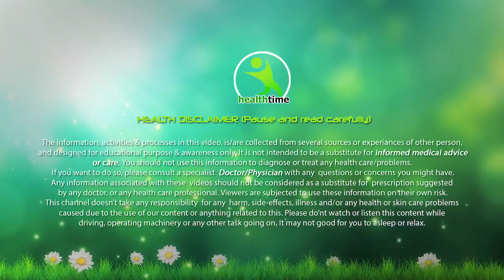5 मिनट का ये काम एक घंटे की GYM के बराबर # 7 दिन में 10 किलो वजन कम कर देगा ये काम